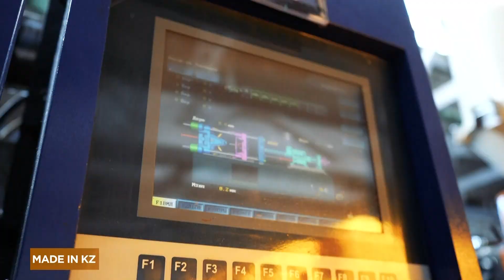Аккумулятор өндірісі | Made in KZ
Іші найзағайға толы қорап! Американың үндістері көлікке арналған аккумуляторды осылай атайды екен. Автокөліктің толыққанды қызмет етуін қамтамасыз ететін электр тоғының тұрақты көзі - дәл осы аккумулятор.
Осы бағдарламада Қазақстанда жасалатын автожабдық жайында болмақ.